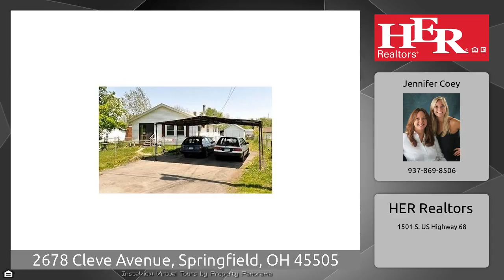2678 Cleve Avenue, Springfield, OH 45505